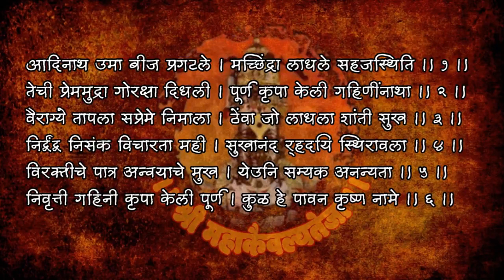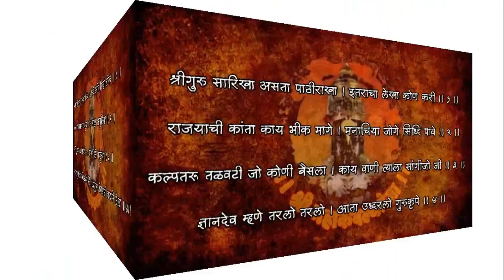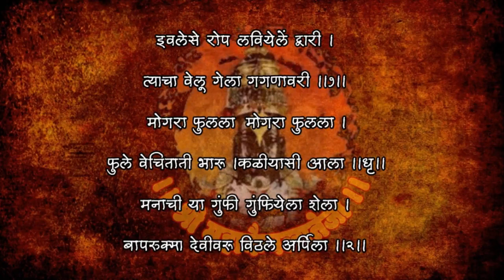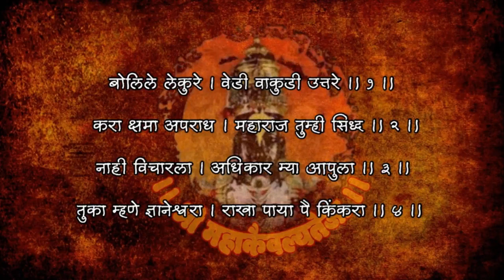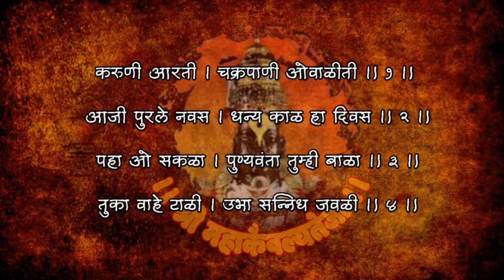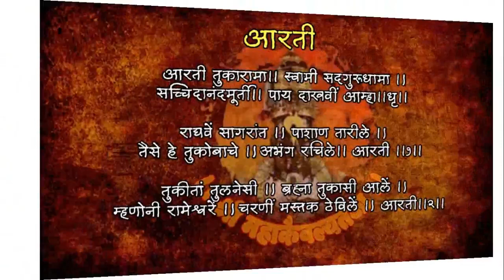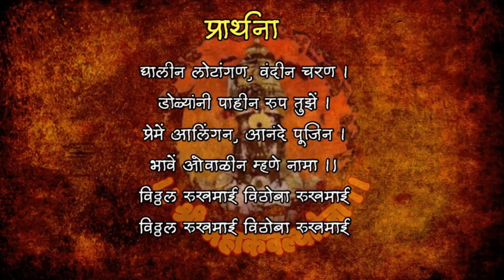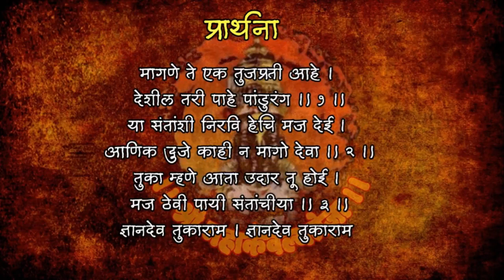Haripath | लिखित स्वरूपातील हरिपाठ भाग 2 | वारकरी चालीतील हरिपाठ । varkari haripath। संपूर्ण हरिपाठ